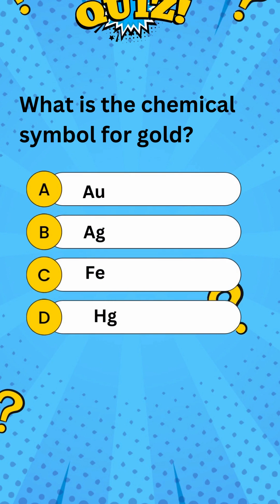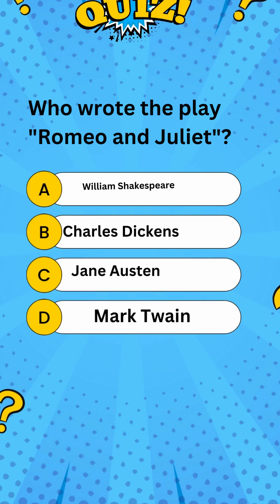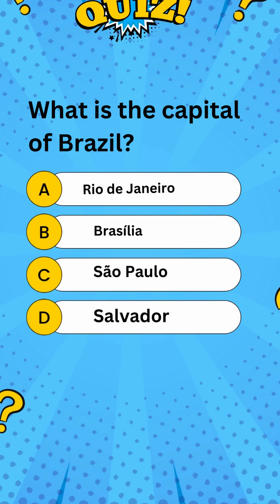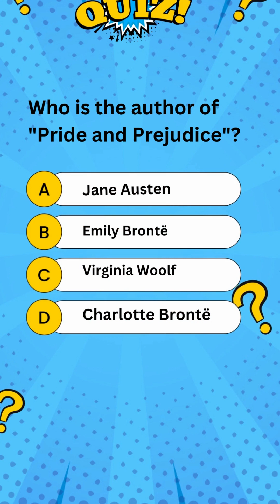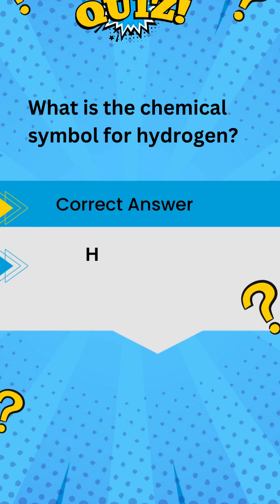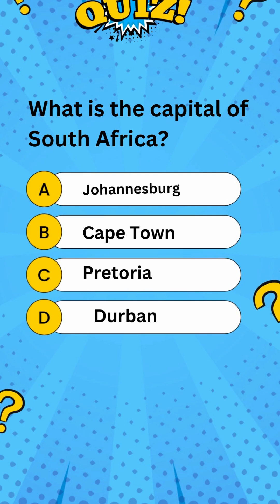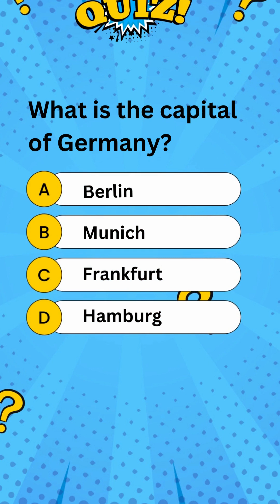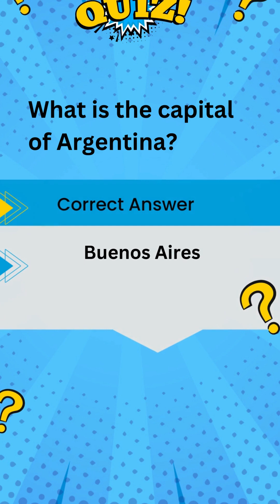wow i bet you cant get all these right